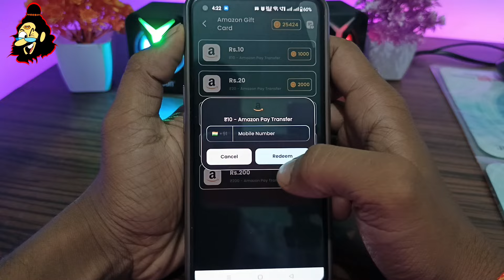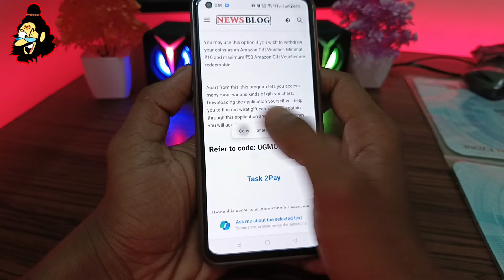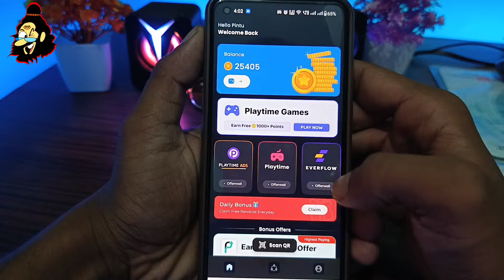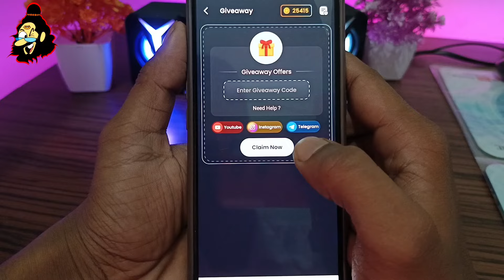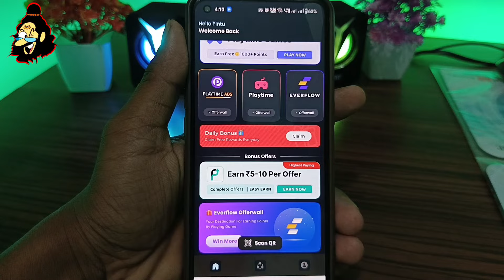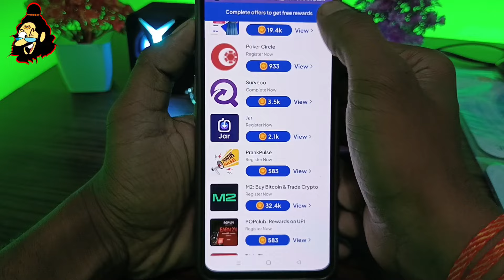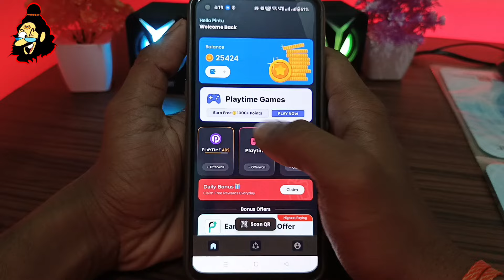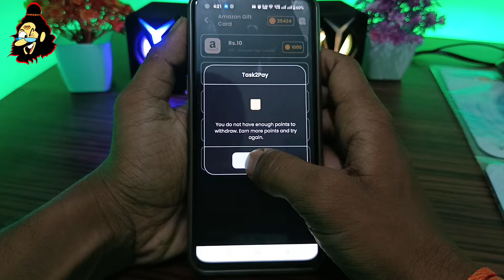Free Amazon Gift Voucher | Amazon Gift Card Earning App 2024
Free Amazon Gift Voucher | Amazon Gift Card Earning App 2024 | Free Amazon Gift Card | Free Flipkart Gift Card Earning App

Refer code:- Website Se Copy Kar lena